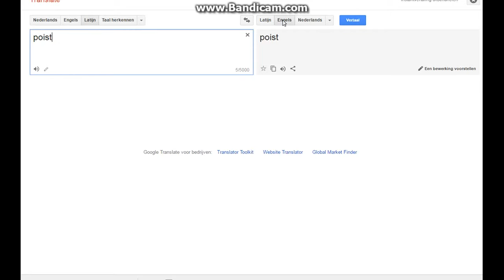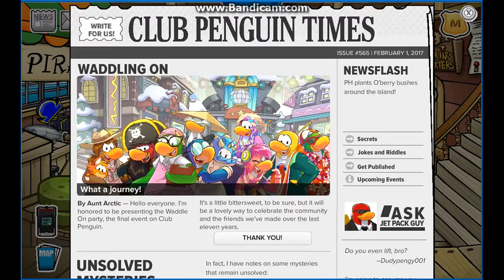''Afscheidssessie'' Club Penguin #13 Freepuffle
Club Penguin gaat over zeven weken stoppen met bestaan. Daarom hebben we nu een extra lange afscheidssessie gemaakt.